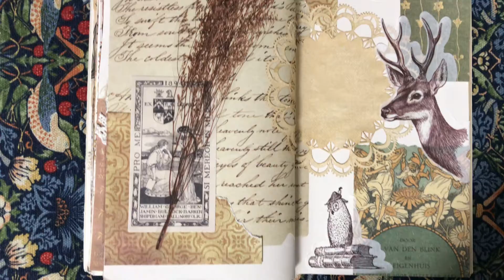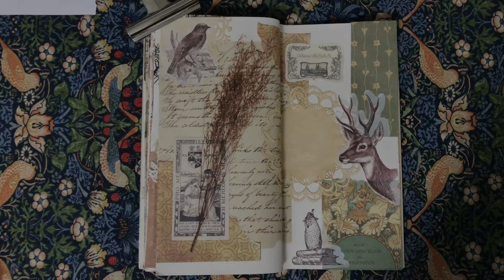【コラージュ】トラベラーズノート。